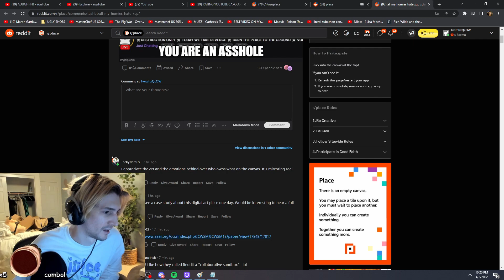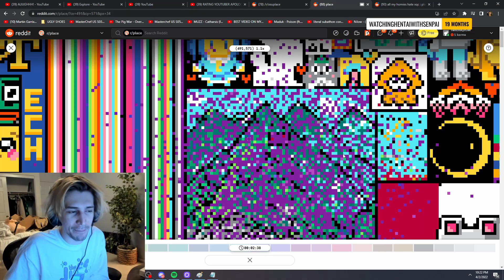Mizkif instigates xQc against r/place - Joker of Caos Arc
SUBB FOR MORE!!